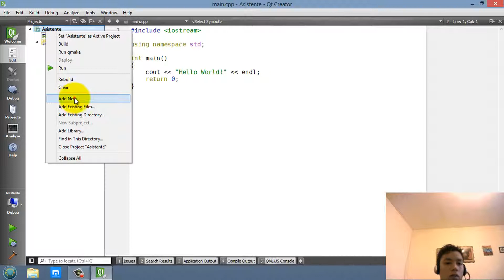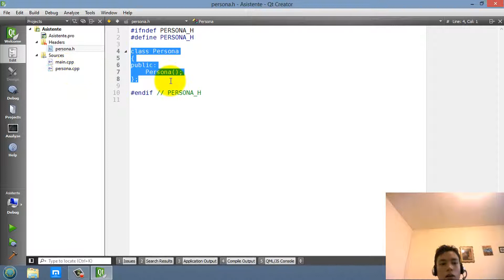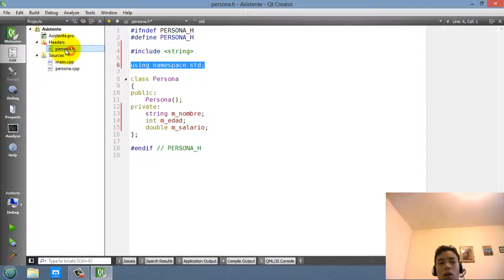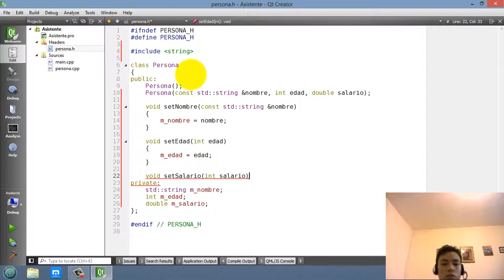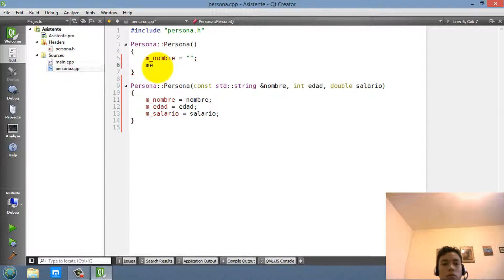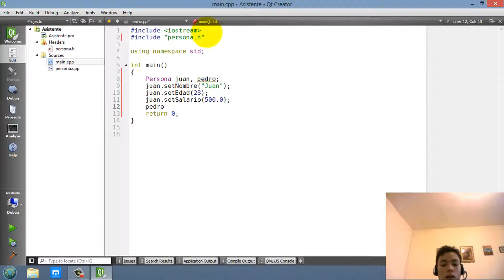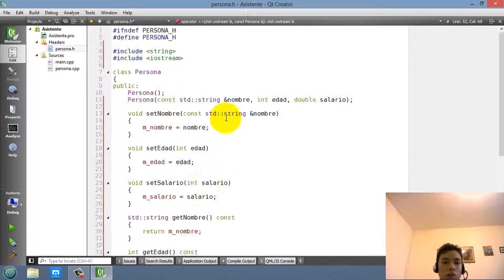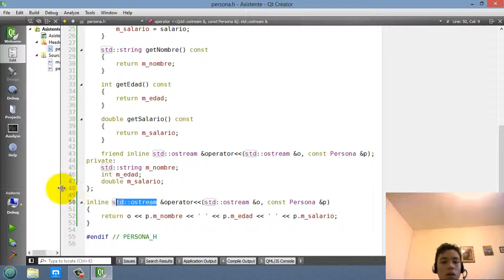Tutorial de cómo usar el Asistente para clases en Lenguaje C++